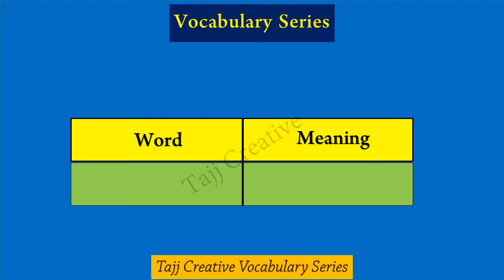Theist Meaning in Urdu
Thiest _ خدا پرست